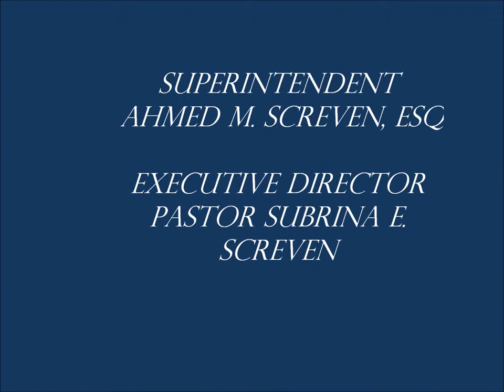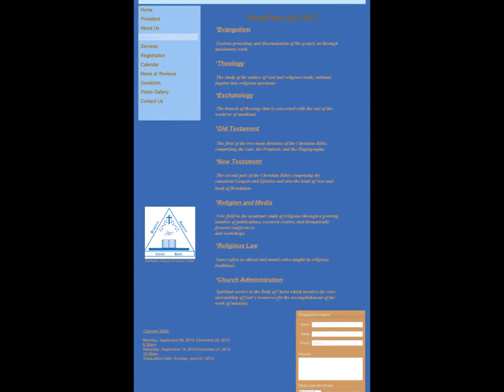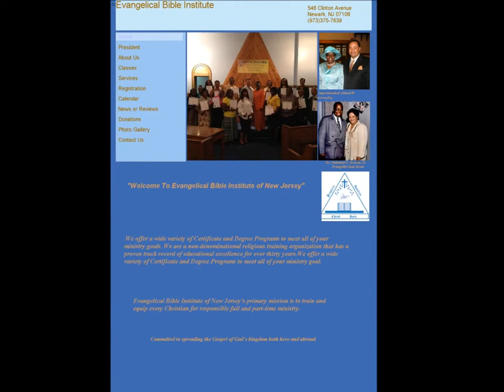Superintendent Ahmed M. Screven, Esq.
Evangelical Bible Institute of New Jersey's primary mission is to train and equip every Christian for responsible full and part-time ministry.